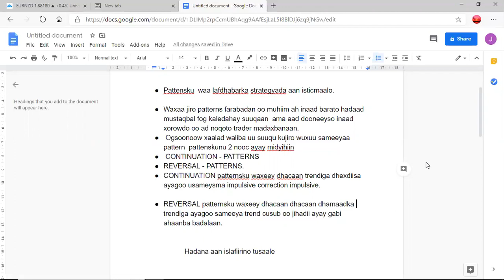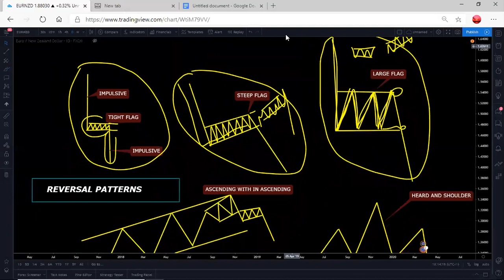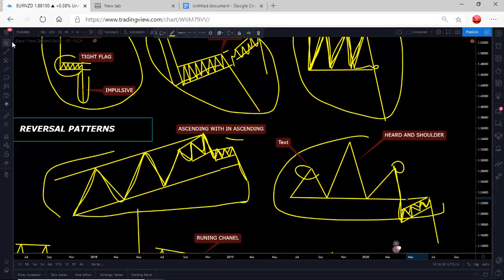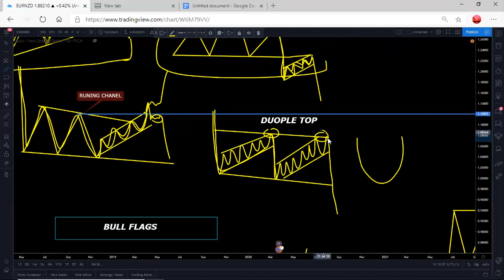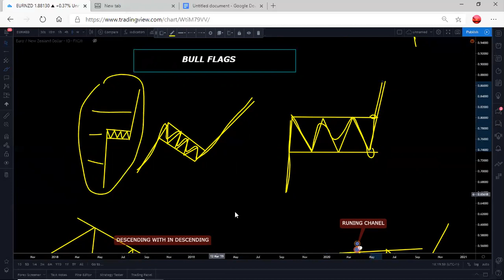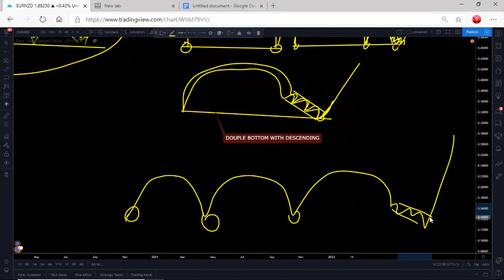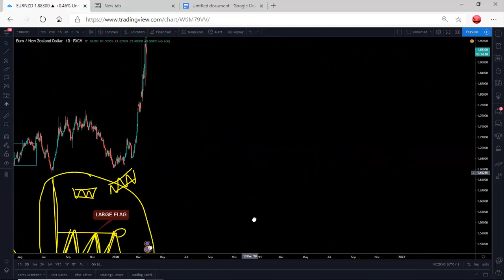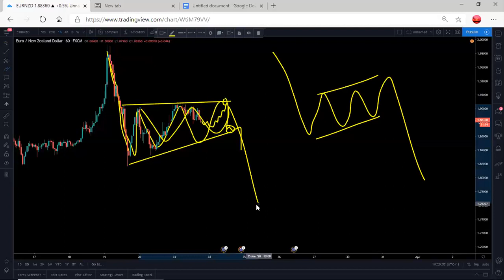patternska uusuuqu sameeyo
facbook